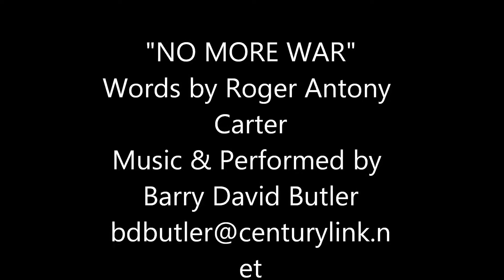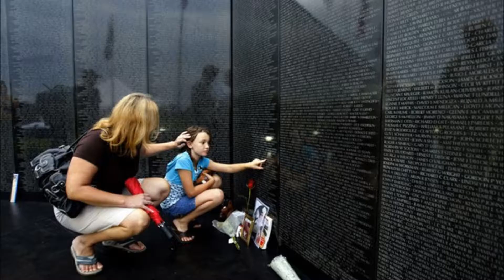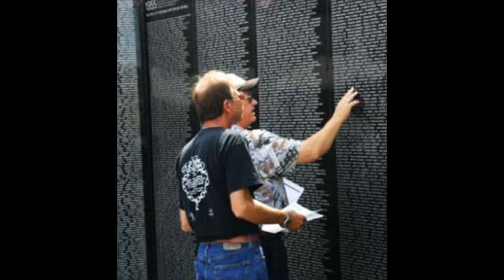NO MORE WAR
Words by Roger Antony Carter
Music & Performed by Barry David Butler
Sebring, Florida    WORDS DOWN BELOW
Music & Vocals Barry David Butler -- Lyrics: roger antony carter

Always talk of war
Preparing for the fight
Time to end it all
Time to mend the bridges,
    Time to tear down the walls

What is it all for
Why turn day into night
Can you hear the call
Pull back from the edge,
No more, no war Say no more to war

           Let's pull back
           Let's pull back from the brink
           Let's turn away
           From the fight

           Let in the light
           Turn back from the brink
           Yeah, now let's turn The other cheek

(Bridge)

Make a friend of your enemy
Do it, just look him in the eye
Reach for his hand and tell him
No one has to win or lose No one has to die

Armies on the land
Skies full of planes
The seas ridden by ships
Of War

And It's insane
Let's say no more